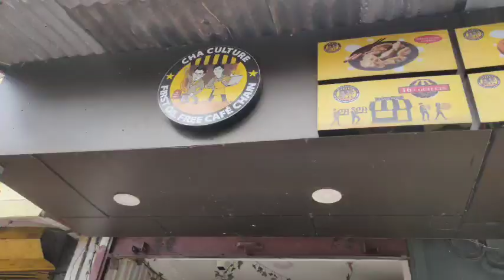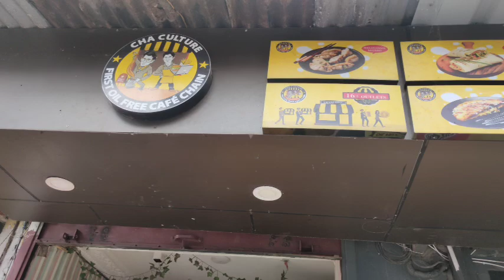কোথায় গেলাম অষ্টমীর দিন ঠাকুর দেখতে?/ নবমীর যজ্ঞ কখন শুরু হল?🤔/ অষ্টমী নবমী Vlog 2024💕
দূর্গা অষ্টমী
দূর্গা অষ্টমীর মেকআপ লুক @nehanath.5580 @tagarivlog
দূর্গা পূজা অষ্টমী
দূর্গা পূজা অষ্টমী গান
দুর্গাপূজার অষ্টমীর সাজ

দূর্গা পূজা
দূর্গা পূজার গান
দূর্গা পূজার নতুন গান
দূর্গা পূজার গান 2024
দূর্গা পূজার ভিডিও
দূর্গা পূজার মহালয়া
দূর্গা পূজার নাচ
দূর্গা পূজার নতুন গান ২০২৪
দূর্গা পূজার কবিতা
দূর্গা পূজার প্যান্ডেল
দূর্গা পূজা কত তারিখে ২০২৪
দূর্গা পূজা ২০২৪
দূর্গা পূজা কবে ২০২৪
দূর্গা পূজা কবে
দূর্গা পূজা কবে 2024
দুর্গা পূজা 2024
দূর্গা পূজা পদ্ধতি
দূর্গা পূজা কয় তারিখে
দুর্গাপূজা দুর্গাপূজা
cr park durga puja
দূর্গা পূজার dj song 2024
দূর্গা পূজা dj
দূর্গা পূজার dj গান
দূর্গা পূজার dj
দূর্গা পূজা drawing
he durga puja
om durga puja
durga puja calcutta
দূর্গা পূজা song
দূর্গা পূজা status
দুর্গা পূজা 2024 গান
কল্যাণী দূর্গা পূজা 2023
দুর্গাপূজা 2023
দুর্গা পূজা 2024 তারিখ
দূর্গা পূজা 2023
কল্যাণী দুর্গা পূজা 2024
ফাড়াবাড়ি দূর্গা পূজা 2023
2024 সালের দূর্গা পূজা কি মাসে
24 সালের দূর্গা পূজা কত তারিখ
2024 দূর্গা পূজা কবে
2024 সালের দূর্গা পূজা কবে হবে
24 সালের দূর্গা পূজা
2024 সালের দূর্গা পূজা
2024 এর দূর্গা পূজা কি মাসে
2023 সালের দূর্গা পূজা কবে